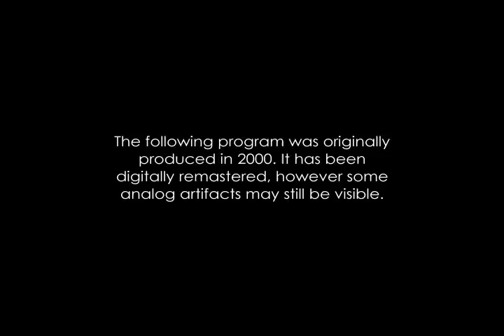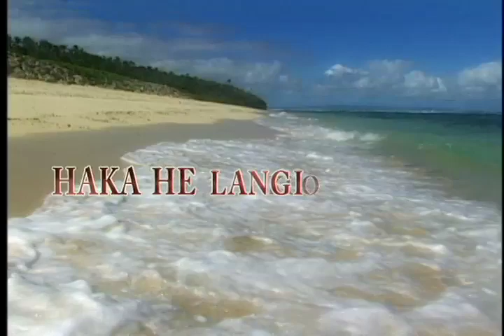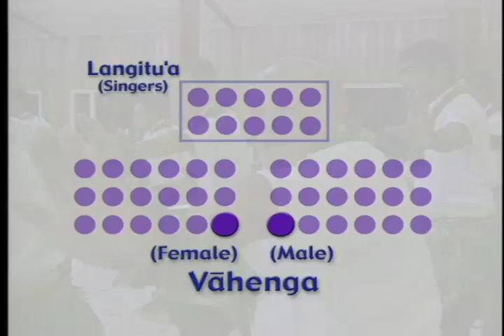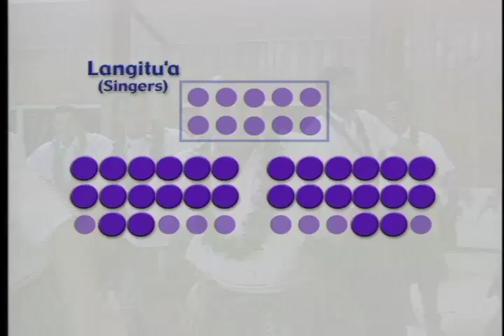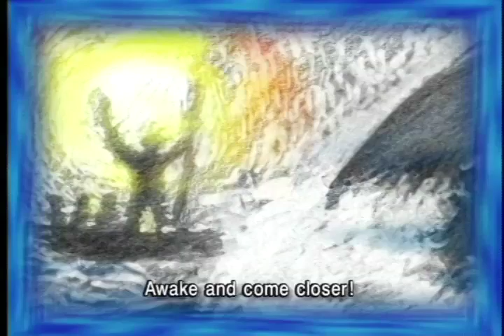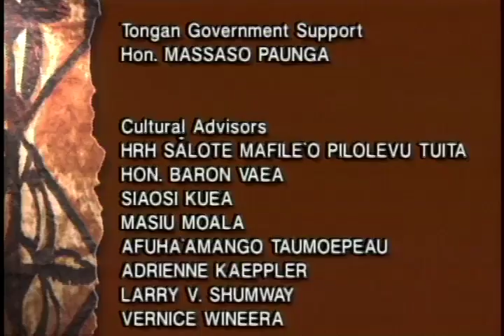HAKA HE LANGI KUO TAU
This programme chronicles the celebrations surrounding the 85th birthday of King Taufa'ahau Tupou IV of the Kingdom of Tonga. The traditional forms of song and dance (lakalaka & ma'ulu'ulu) were on display from all corners of the kingdom in elaborate performances never seen before by western scholars and media. Enjoy the ceremony and the pomp of a remarkable Polynesian kingdom as they celebrate what was to be the last grand celebration for the monarch. I produced this film in conjunction with Dr. Eric B. Shumway and Dr. Vernice Wineera from the Pacific Institute at BYU-Hawaii.